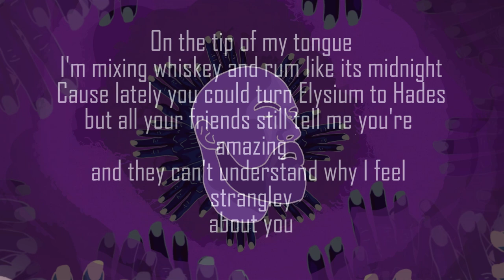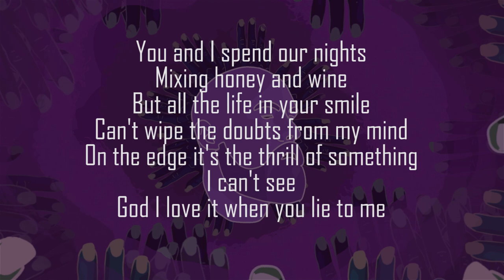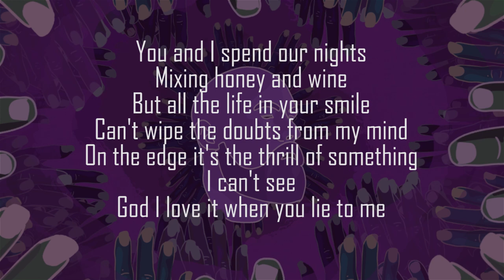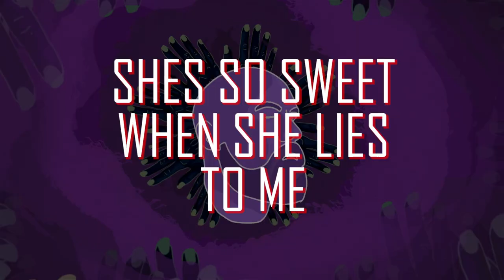I Love It When You Lie To Me (Official Lyric Video) - Eoghan Moylan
Stream download and all the good stuff here!

Music & Lyrics by Eoghan Moylan
Performed by Eoghan Moylan
Produced & Mixed by Dave Skelton